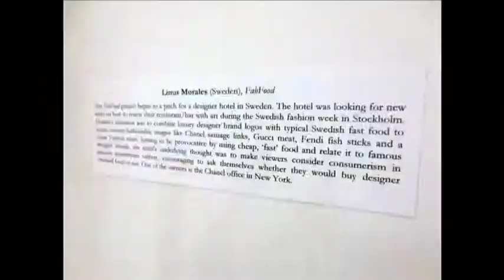Opening of "CRATERS" & "OBJECTIFIED" at The Lunch Box Gallery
"Craters", by Michael G. Zimmerer; "Objectified", by Henry Hargreaves, Linus Morales, José Joaquín Figueroa & Rodolfo Vanmarcke
December 6th, 2012 -- February 2nd, 2013

Miami, FL -- The Lunch Box Gallery is pleased to present its new exhibition titled "Craters", a solo show by Miami-based photographer Michael G. Zimmerer; and a second show named "Objectified", featuring photographers Henry Hargreaves (NY), Linus Morales (Sweden), José Joaquín Figueroa (NY) and Rodolfo Vanmarcke (Miami). Both will open for this upcoming Art Basel season on December 6th from 6 to 10 pm at 310 NW 24th St. Miami, FL 33127, and will have a second opening during Art Walk on Dec 8th 6-10pm.

"Craters" rises from the thought that as people move away from their natural environments, so does their understanding of life. In pursuit of encouraging the viewer to reconsider their world, Zimmerer explores the Earth by re-imagining the American wilderness, unfamiliar lands and the ways in which humans might live if they were closer to their roots.
According to the artist, the world most of us face every day is distant from the world we would face without civilization. Our progression to industrialization and the age of computers has enabled man's accomplishments to flourish. At the same time, while technology provides endless benefits to society, it also triggers a detachment from our roots.
Delving into the poetics of landscape portraiture, Zimmerer's photographs take the viewer through a journey where the natural cohabits with the humane in almost strange ways, restarting the imaginative past and turning it into a present opportunity to let go, fantasize and reconsider about what we aren't anymore.
At the end, "Craters" explores the notions of space, land and their direct relationship with our position in this ancient planet, and wonders if humans in nature are an antiquated manner or do we need that relationship more than we have thought?
A smaller exhibition titled "Objectified" will take place in the second room of the gallery, gathering a group of photographers that includes Henry Hargreaves (NY), José Joaquín Figueroa (NY), Linus Morales (Sweden) and Rodolfo Vanmarcke (Miami).
"Objectified" is about the different treatments and uses of objects that surround us in our everyday life, and how they can speak about our contemporary time. By isolating and decontextualizing them within the frame of a photograph, the product acquires symbolic meaning and relevancy to serve other purposes.
Henry Hargreaves has always been fascinated by showing food in a non traditional sense. In this case, he is exhibiting two pieces from his series "Can I also get a show at The Gagosian?", which is inspired by the colorful spot paintings that renowned Damien Hirst exhibited at the Gagosian galleries. In his interpretation, Hargreaves playfully utilizes M&M's chocolate candies to create his visually deceptive pieces. At a distance they resemble Hirst's works, but upon closer inspection, the iconic "M" becomes noticeable on each dot.
José Joaquín Figueroa is showcasing his series "Martyrs", which directly reflects about the problems of the consumer society that we live in. In his self-portrait polaroids, Figueroa appears with his head covered with popular shopping bags, imprisoning his identity, using his body to experiment reiteratively the effects of massive consumption and denouncing how icons and stereotypes can form and deform the modern man.
"FabFood" series by Swedish photographer Linus Morales combines luxury designer brand logos with typical Swedish fast food to create couture-fashionable images like Chanel sausage links, Gucci meat, Fendi fish sticks and a Louis Vuitton toast. Morales aims to be provocative by using cheap, 'fast' food and relate it to famous designer brands, which may make viewers consider consumerism in modern mainstream culture, and ask themselves whether they would buy designer branded food or not. One of the owners is the Chanel office in New York.
Rodolfo Vanmarcke is presenting his series "New Normals", which touches base on some of the new and problematic scenarios of today's world which have become part of our everyday life. By isolating familiar objects like a pill, a bottle of water or a grenade, Vanmarcke condenses and highlights social issues which include the abusive consumption of prescription drugs, plastic pollution and early war education in children.